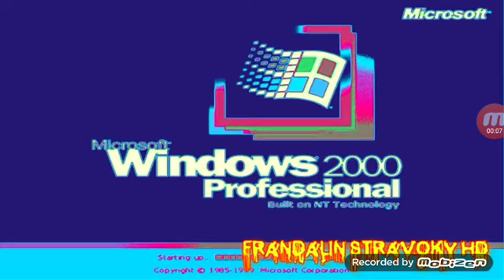Windows 2000 Does Respond